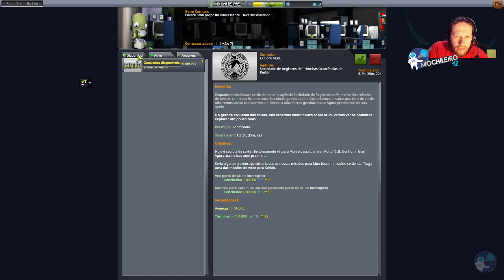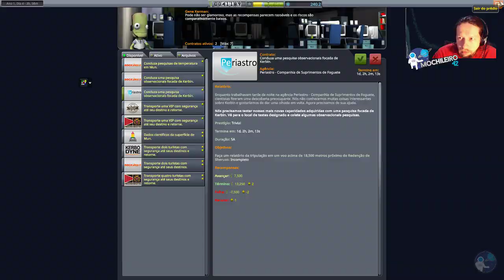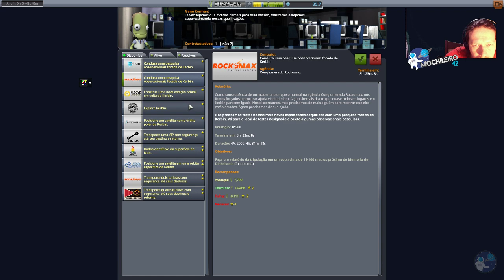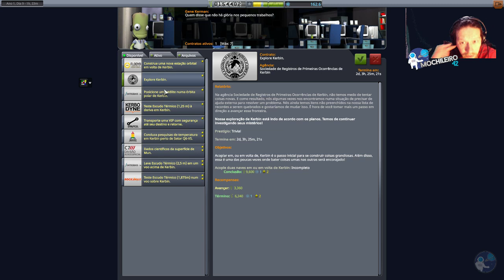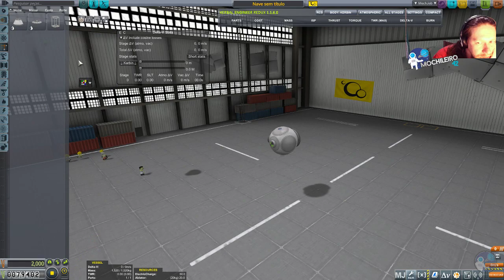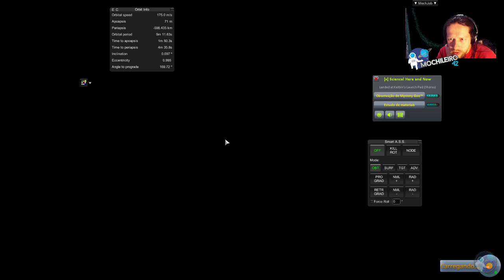Fly By Missão Mun#05 Kerbal Space Program 1.7.3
Jogo:  Kerbal Space Program 1.7.3
Modo: SandBox
Mods: Nenhum
Idioma: Português brasil; Portuguese; PTBR

||. Conheça nosso Twitch.tv!!!. ||
||...Conheça também nossos parceiros!!!. ||